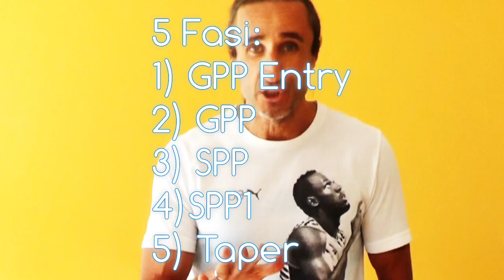Come gestire un PROGRAMMA di ALLENAMENTO per i 100/200/400 metri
Programma allenamento velocita´